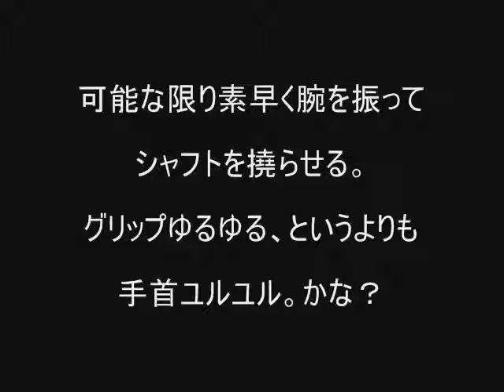2010 0814 Tommy Lesson